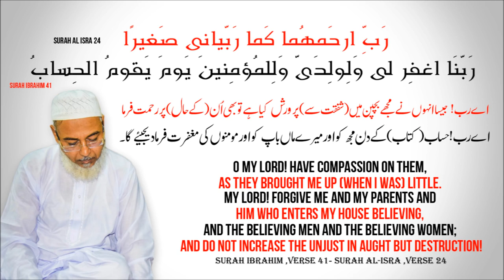DUA FOR PARENTS ᴴᴰ Listen Daily This Beautiful Heart Touching Supplication!